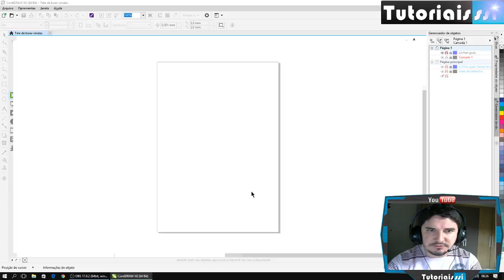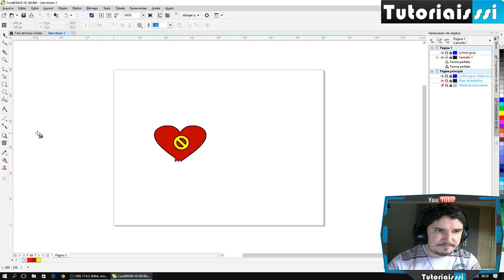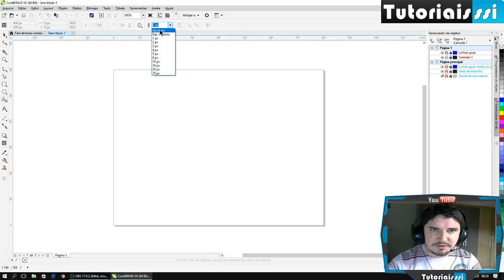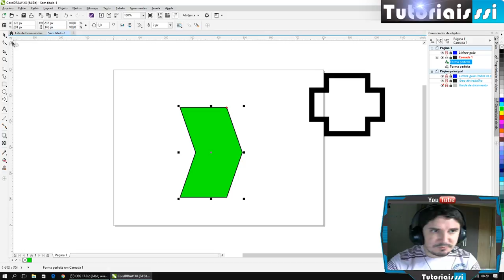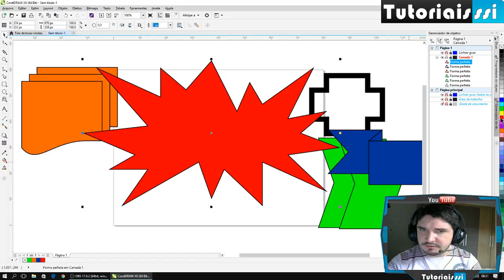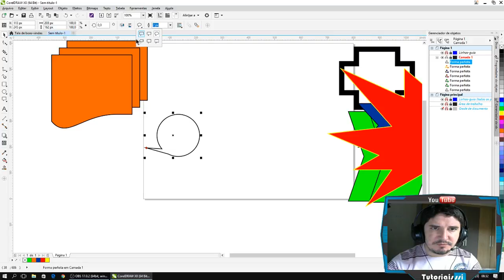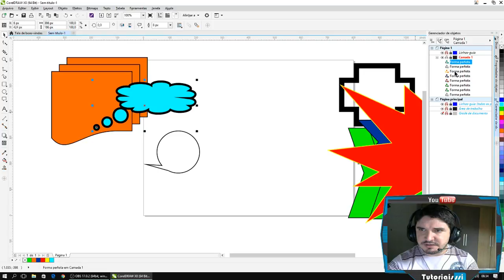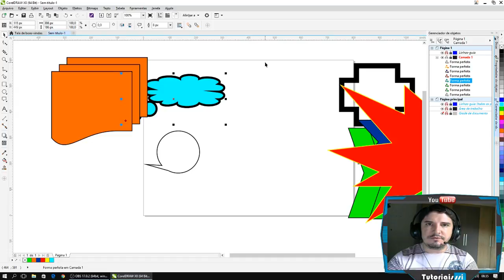Curso Corel Draw Completo Iniciante ao Avançado Aula 03 2019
▼ SIGA/CURTA ▼